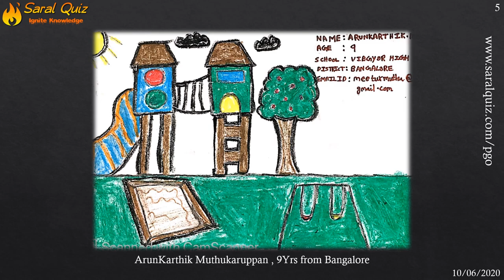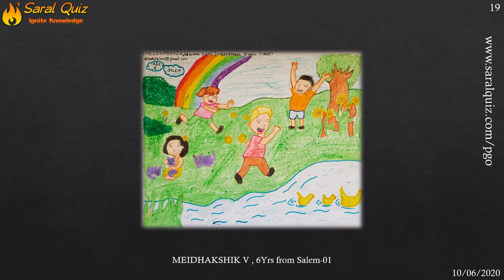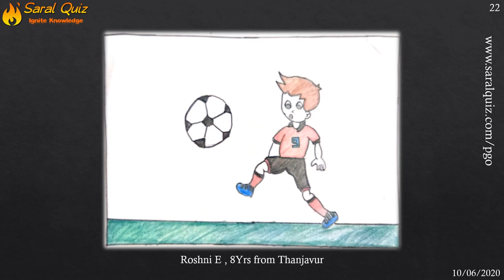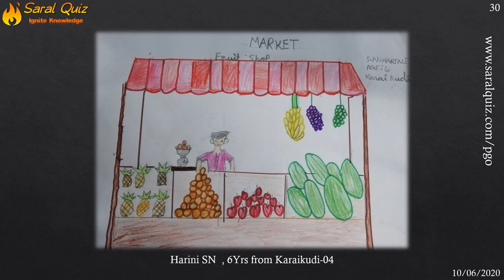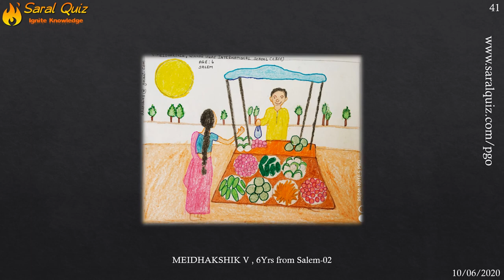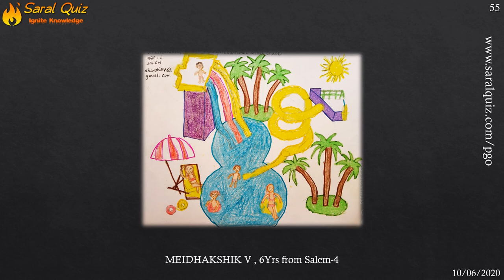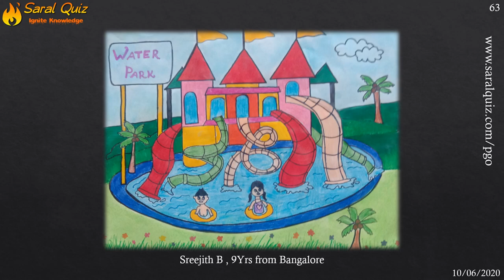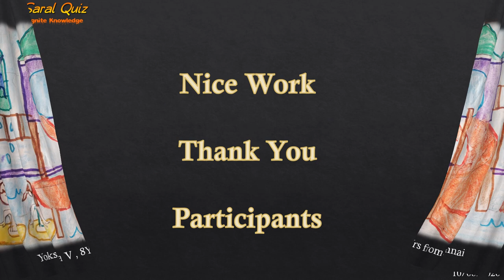Saral Quiz June 2020 Drawing Contest - Age Group 6 to 9 Yrs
Saral Quiz June 2020 Drawing Contest -  Age Group 6 to 9 Yrs under category kids play area in park, market, street vendor, water theme park